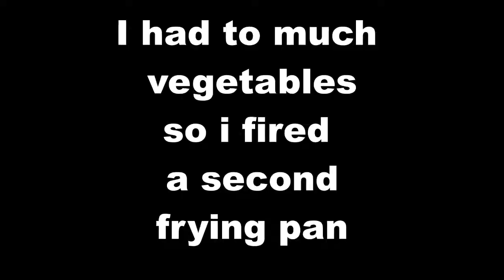vancooking - fried rice and vegetables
Just a short clip of the full video , Link to full video

Use vanlifecuisine on what your cooking in your van

Binge wath some cooking video's

More detailed description on the preperation on